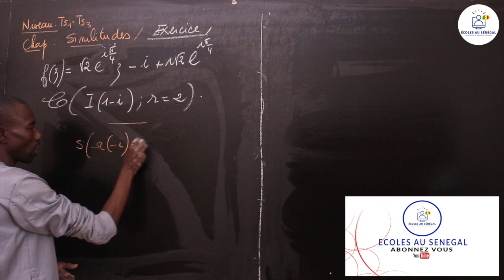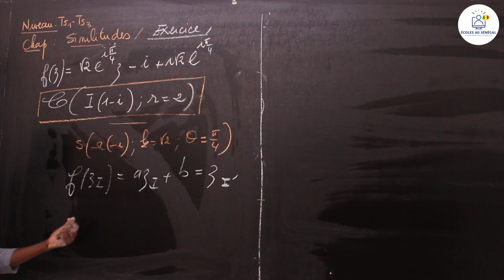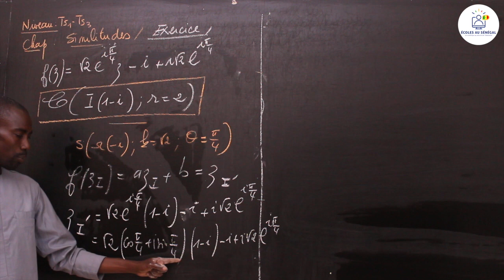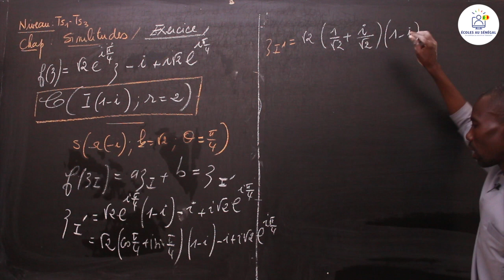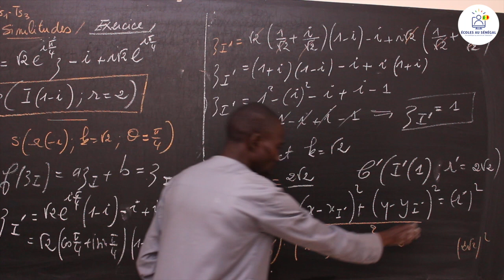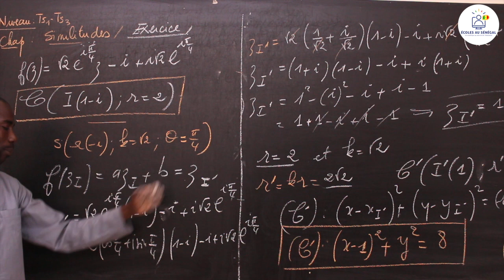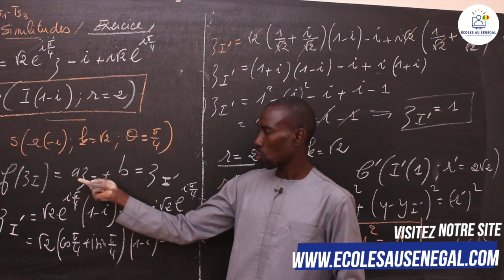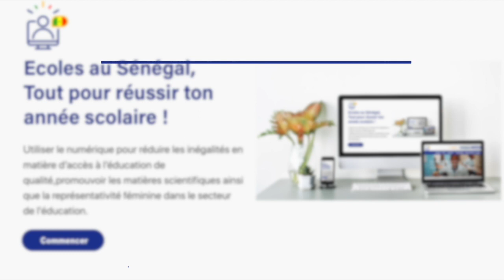Exercices - Terminales S1 & S3 - Mathématiques: Géométrie plane / Suite 5 / M. Boye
Dans cette vidéo, nous vous proposons des exercices de Mathématiques  portant sur la Géométrie plane pour les classes de Terminale S1 et S3.

                                                    Bonne Lecture!